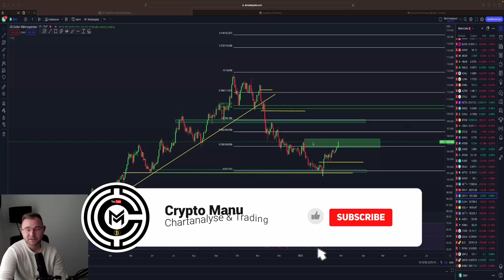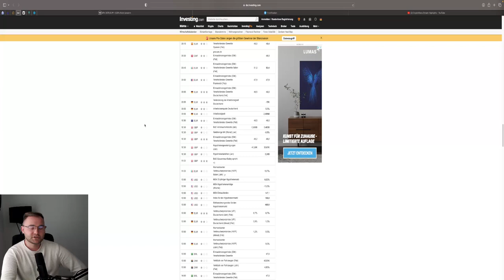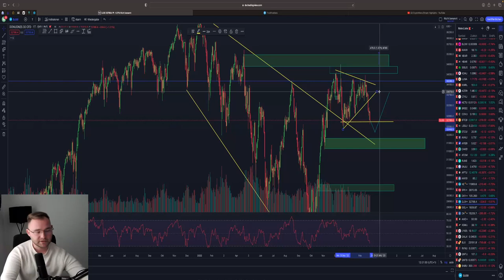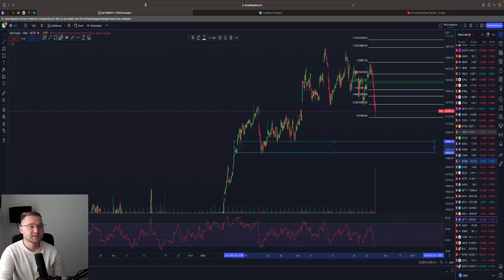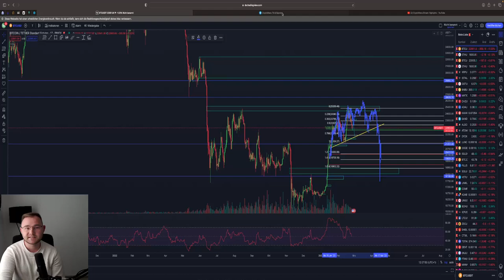INDIZES BEARISH🚨 MARKTAUSBLICK😱 ERHOLUNG DANN DUMP ⁉️ Gold, BTC, DXY, DOW DAX40 UPDATE🚨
⏱Timesteps:
00:00 Abo, Kommentar & Like nicht vergessen
00:50 DXY / USD
03:07 SPX / S&P500
05:50 NDX / Nasdaq
07:25 DOW30 / DowJones
09:40 Gold Chartanalyse
11:40 DAX40 / Dax Chartanalyse
13:40 BTC / Bitcoin

👉 TRADING LERNEN?
✉️ Geschäftliche Anfragen ✉️